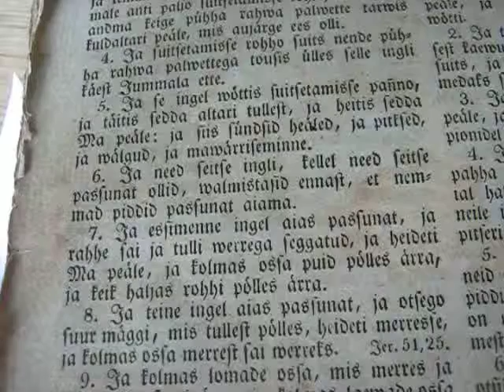MVI 0123 Nature and Life, Open Source Human clips .:.